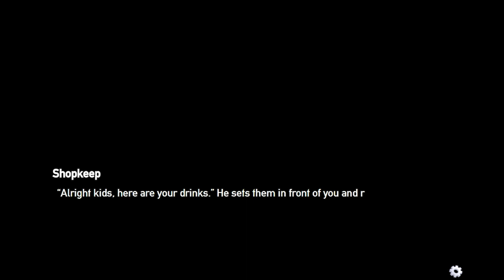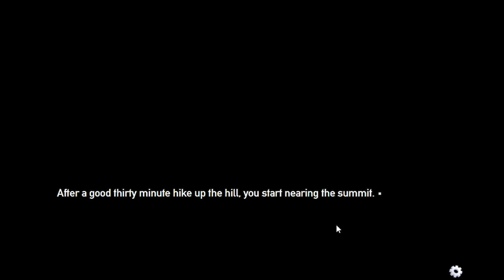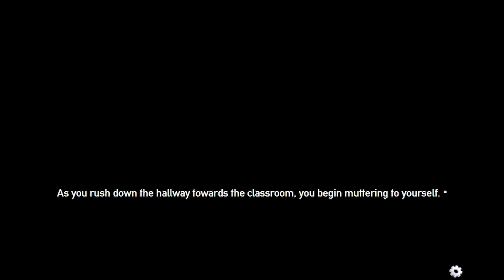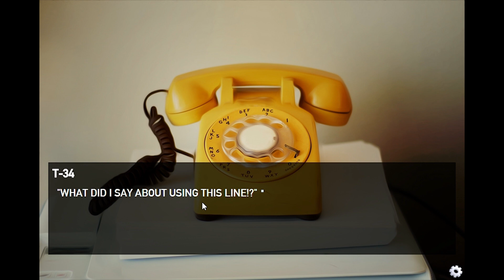I'm a strong manly man | Panzermadels: Tank Dating Simulator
Who aint afraid of fireworks